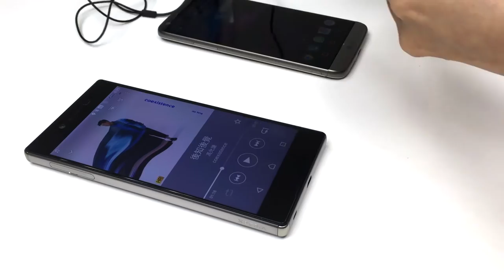Smart Guide of the i.Tech MusicClip 9100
-  What is the meaning of ‘Sampling Rate Converter Technology’?
-  How to share Hi-Fi Quality Music with your friend?
-  How to transform to USB DAC for outstanding audio quality
    with low distortion, good resolution and powerful output?